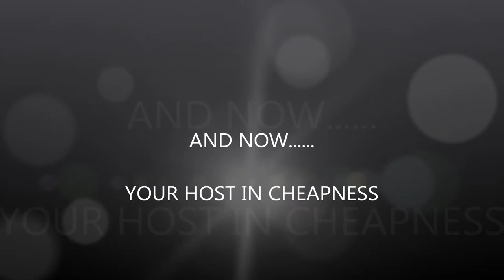THE PAYPAL PREPAID MASTERCARD DEBIT CARD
THIS IS ANOTHER TOOL IN THE ARSENAL OF THE ULTIMATE FRUGAL CHEAPSKATE!

CHECK THESE OTHER VIDEOS TOO!!!

FORECLOSURE ?

THE BEST PREPAID SMARTPHONE PLANS